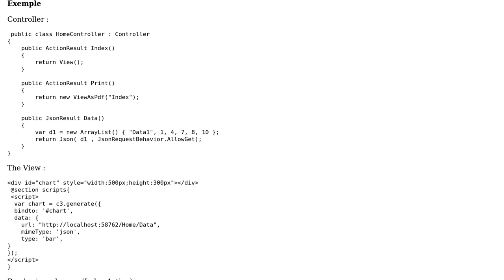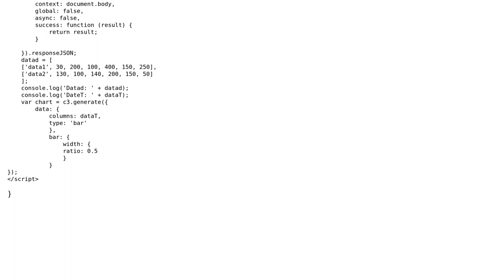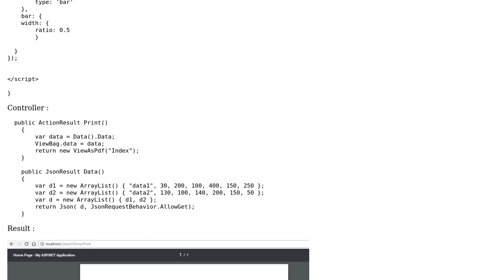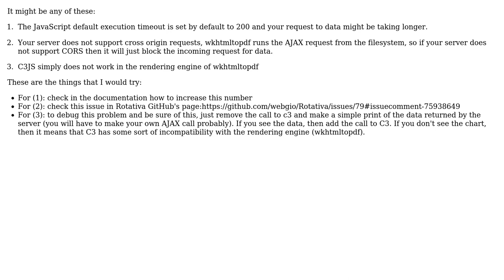How to export c3js to PDF when it loads data from json get request? (2 Solutions!!)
How to export c3js to PDF when it loads data from json get request?

With thanks & praise to God, and with thanks to the many people who have made this project possible! You are responsible for your own actions.